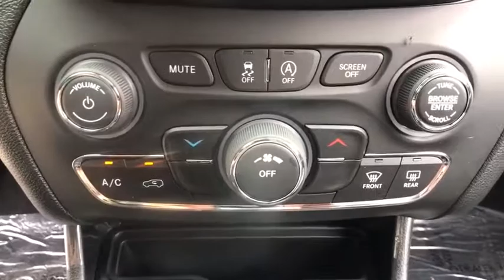2019 Jeep Cherokee Greensburg, Irwin, Monroeville, McKeesport, Murrysville, PA C18769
Billet Silver Metallic Clearcoat New 2019 Jeep Cherokee available in Pittsburgh, Pennsylvania at Jim Shorkey CDJR. Servicing the Greensburg, Irwin, Monroeville, McKeesport, Murrysville, PA area.
2019 Jeep Cherokee CHEROKEE LATITUDE PLUS 4X4 - Stock#: C18769 - VIN#: 1C4PJMLB8KD487069

ENGINE: 2.4L I4 ZERO EVAP M-AIR W/ESS  (STD),LATITUDE PLUS BADGE,BLACK  CLOTH/PREMIUM VINYL BUCKET SEATS,BILLET SILVER METALLIC CLEARCOAT,NORMAL DUTY SUSPENSION  (STD),QUICK ORDER PACKAGE 2BD  -inc: Engine: 2.4L I4 Zero Evap M-Air w/ESS  Transmission: 9-Speed 948TE Automatic,3.734 AXLE RATIO  (STD),TRANSMISSION: 9-SPEED 948TE AUTOMATIC  (STD),COLD WEATHER GROUP  -inc: Engine Block Heater  Remote Start System  Windshield Wiper De-Icer  Heated Front Seats  Heated Steering Wheel  All-Season Floor Mats,Four Wheel Drive,Power Steering,ABS,4-Wheel Disc Brakes,Brake Assist,Aluminum Wheels,Tires - Front All-Season,Tires - Rear All-Season,Temporary Spare Tire,Heated Mirrors,Power Mirror(s),Integrated Turn Signal Mirrors,Rear Defrost,Intermittent Wipers,Variable Speed Intermittent Wipers,Privacy Glass,Rear Spoiler,Power Door Locks,Daytime Running Lights,Automatic Headlights,Fog Lamps,AM/FM Stereo,Satellite Radio,Bluetooth Connection,Requires Subscription,MP3 Player,Steering Wheel Audio Controls,Auxiliary Audio Input,Power Driver Seat,Driver Adjustable Lumbar,Pass-Through Rear Seat,Rear Bench Seat,Adjustable Steering Wheel,Trip Computer,Power Windows,Leather Steering Wheel,Keyless Entry,Keyless Start,Cruise Control,A/C,Woodgrain Interior Trim,Cloth Seats,Vinyl Seats,Bucket Seats,Driver Vanity Mirror,Passenger Vanity Mirror,Driver Illuminated Vanity Mirror,Passenger Illuminated Visor Mirror,Floor Mats,Smart Device Integration,Engine Immobilizer,Traction Control,Stability Control,Front Side Air Bag,Rear Parking Aid,Blind Spot Monitor,Tire Pressure Monitor,Driver Air Bag,Passenger Air Bag,Front Head Air Bag,Rear Head Air Bag,Passenger Air Bag Sensor,Rear Side Air Bag,Knee Air Bag,Child Safety Locks,Back-Up Camera